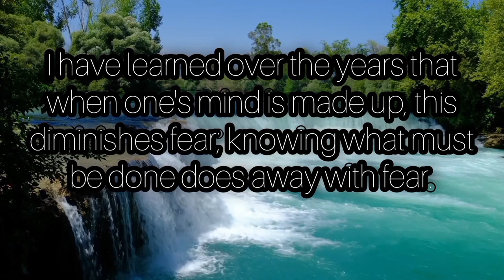motivation quotes | albert einstein |motivational quotes dp |motivation quotes in english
Life quotes | Motivational Quotes |

Life is hard but beautiful31.4K views 2 weeks

motivational video

Life quotes | quotes about life

lessons | Motivational quotes| Sub..

albert einstein life

changing quotes

success quotes short

study motivation stutas

motivational quotes

writing

psychology facts and

motivation quotes

hd study motivation

unique motivational

quotes

motivational quotes

slideshow

motivational quotes

slideshow

short video

motivational quotes by

successful persons

4

Chains- Relax your mind

Amitabh Bachchan Eye Opening Speech | En..

Take Accountability For Your Actions - Simo...

Jesus Christ - Life Changing Quotes

Cristiano Ronaldo's Life Advice Will Leave Yo...

Informal Letter Fix Lines | Letter writing in En..

"Dont be shy at 4 things.." - Albert Einstein ..

1

Roy Bonisteel - Daffodils, by Wlliam Wordsw..

Greatest Sales Story Ever!

1

How to time management in neet students li..

Roy Bonisteel - Daffodils, by William Wordsw.

Alex Angel - Dancing In The Night (Episode)

Narcissism 101 MsD Life Research 2023

1

True & Emotional Heart Touching Story || Su..

1

meri jindagi to sirf Tum Ho jaaun Il love shay..

Unleash the Power of Shaolin Monks: Maste.

Angels Are Saying You Will Be The Mo…